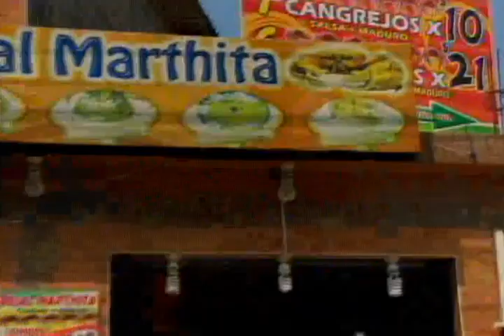Detenido presunto autor material del crimen en cangrejal Marthita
Fue detenido el presunto autor material del asesinato de una mujer, hecho registrado el pasado 25 de septiembre en el cangrejal Marthita al norte de Guayaquil...